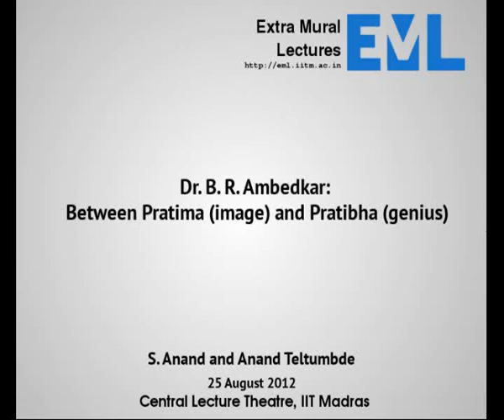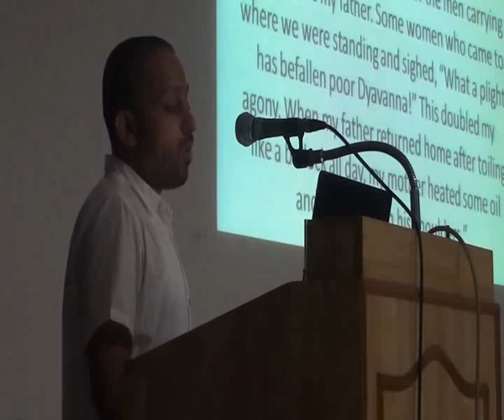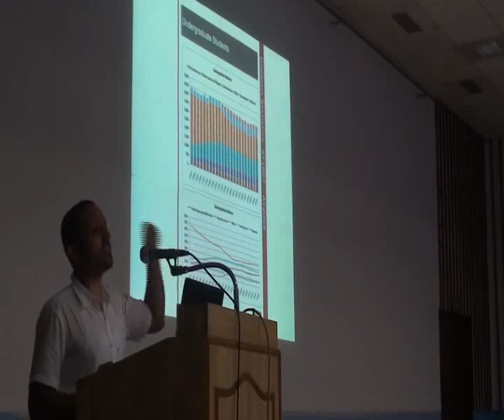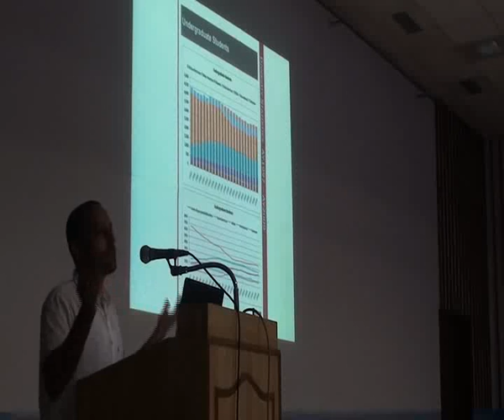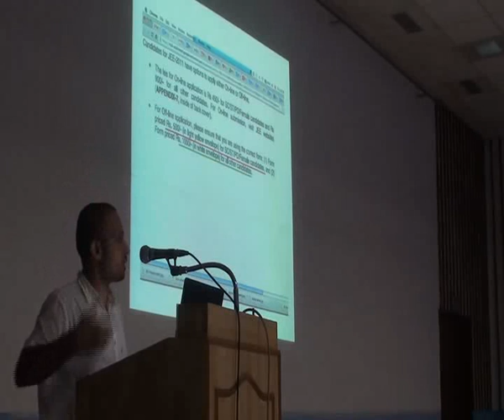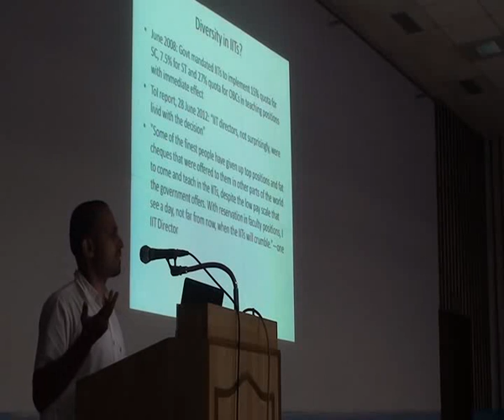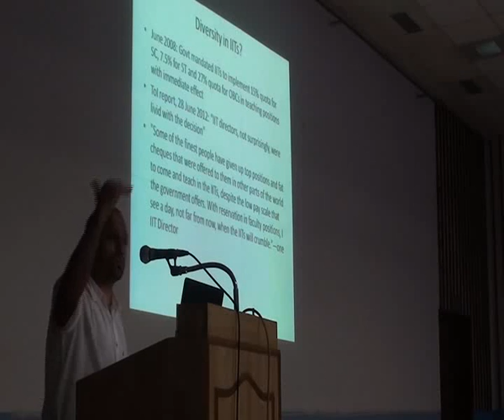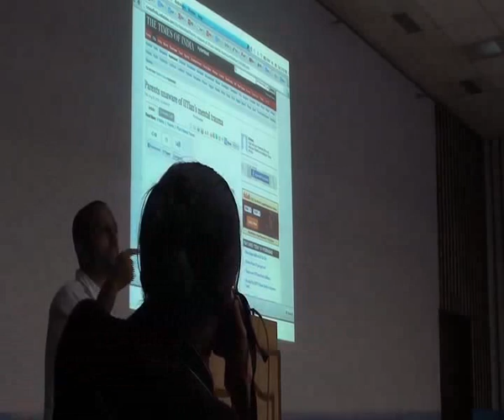Dr. B. R. Ambedkar: Between 'Pratima' and 'Pratibha'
Extra Mural Lectures, IIT Madras organised a debate on the topic "Dr. B. R. Ambedkar: Between Pratima (image) and Pratibha (genius)" at 7:30 PM on Saturday,25 August 2012. The venue for the lecture was Central Lecture Theatre, IIT Madras.

The topic of the debate was cartoon controversy. Through a session of debate, the speakers tried to find an explanation to a range of issues. Why is it that the force-feeding of dried human excreta to dalits in Tamil Nadu's Thinniyam in 2003 not lead to a public debate - in parliament, media or IIT-M - whereas the representation of Ambedkar in an old cartoon becomes an issue that keeps us abuzz for months? What is the history of representation of Ambedkar or caste in textbooks? What does the Shankar cartoon and our perception of it tell us about ourselves? Why is it that Ambedkar continues to be seen as a dalit icon? Why is it that any discussion of caste question boils down to debating reservation?

Anand Teltumbde is an intellectual, thinker and human rights activist who has authored "Khairlanji: A Strange and Bitter Crop" on the shocking episode of caste vaiolence that occurred at Khairlanji at Maharashtra. He is a faculty member at Vinod Gupta School of Management at IIT Kharagpur. Dr. Teltumbde contributes to the Economic and Political Weekly in the form of a column, 'Margin Speak' and is a keen student of Dalit and Left movements in India.

S Anand is a journalist who co-founded Navayana, the country;s first publishing house to focus exclusively on caste issues. In April 2007, he won the International Young Publisher of the Year Award at the London Book Fair. In 2009, he was awarded the Ashoka fellowship for his work as a social entrepreneur. His overarching aim is in eliminating the all-pervasive caste bias in Indian society which thwarts democracy, development and social justice.

Anand Teltumbde's take on the issue of cartoon can be read

to know about the upcoming lectures!